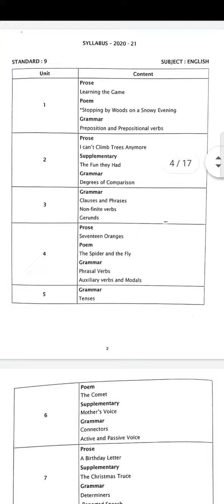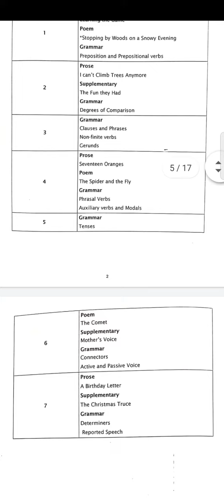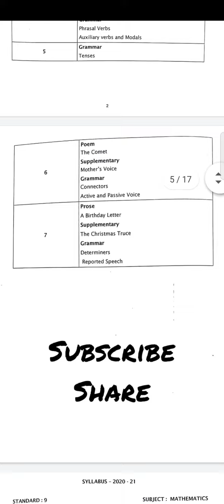9th STD ENGLISH REDUCED SYLLABUS 2021-22 TAMILNADU STATEBOARD SYLLABUS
Pdf